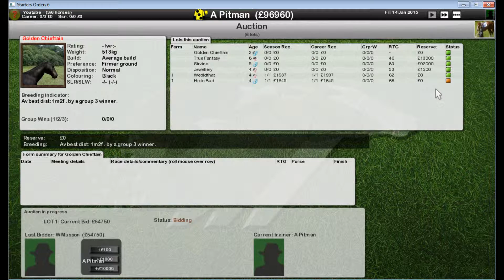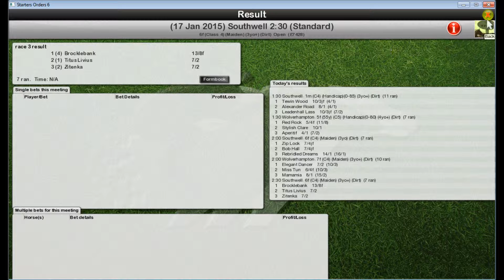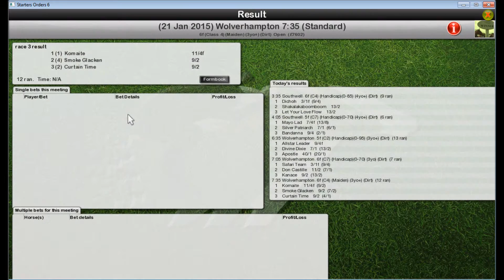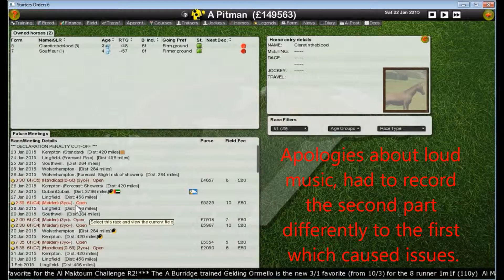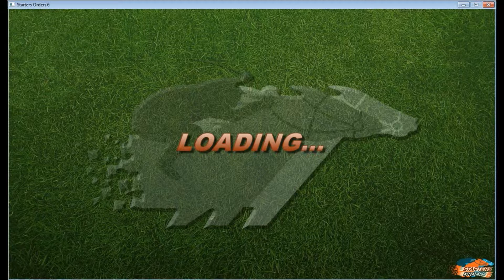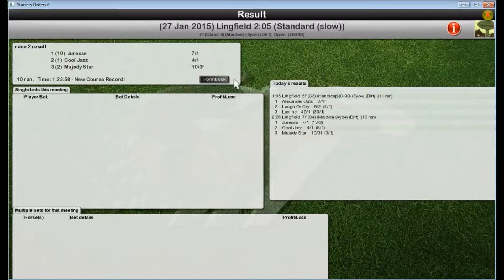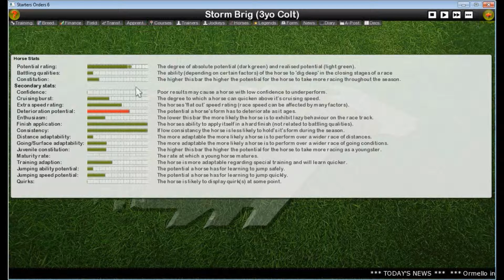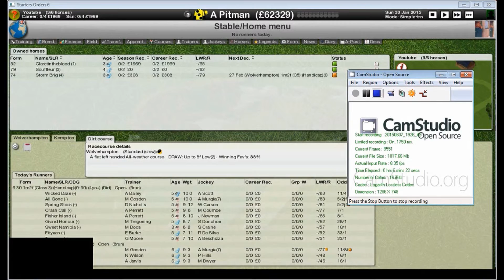Starters Orders 6 Playthrough - Ep 1 - The Beginning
This is a starters orders 6 playthrough and is the first proper video with a good mic. Should be a great series and I hope you are all excited as well!!